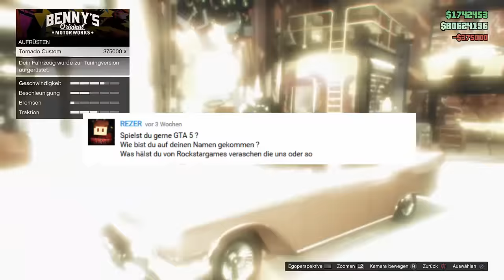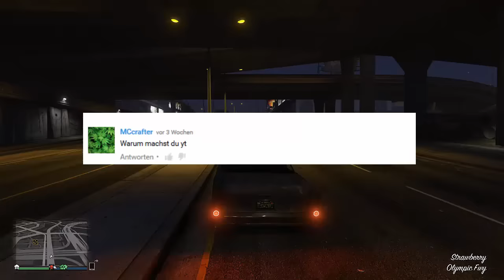!F.A.Q! Die Auflösung, und Fragen an EUCH [German]+ GTA 5 Online Gameplay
⬇️VIELE INFOS UND MEHR⬇️

Moin Leute und Wilkommen zum Video, hier Beantworte ich euch alle fragen die ihr mir gestellt habt. Ich hoffe es gefällt euch :)